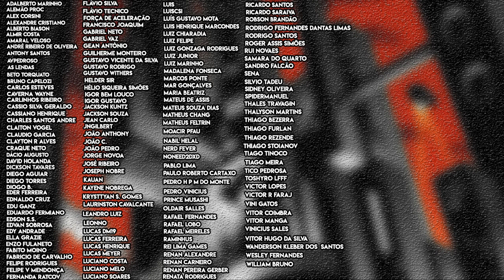BATMAN THE ANIMATED SERIES | A Busca do Demônio | Episódios 60 e 61 Resenha Crítica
Continuando com a nossa maratona de reviews/resenhas de Batman The Animated Series (Batman A Série Animada ou Batman O Desenho da TV), pela ordem cronológica da animação, passamos agora para os episódios 60 e 61 A Busca do Demônio (The Demon's Quest)

Quando Robin é misteriosamente sequestrado de seu campus universitário, Batman começa uma busca infrutífera ... até que ele se surpreende com o súbito aparecimento na Batcave de Ra's Al Ghul. Ra rapidamente revela que sua filha, Talia, foi raptada em circunstâncias similares às de Robin, sugerindo que as mesmas pessoas são responsáveis. Assim começa uma trégua desconfortável entre o Batman e "O Demônio".

Primeira Exibição
3 de maio de 1993 (Parte I); 4 de maio de 1993 (Parte II)
Ordem de produção:
60-61
Ordem de Exibição:
57-58
Serviços de Animação por:
Tokio Movie Shinsha
Escrito por:
Dennis O'Neil (Parte I)
Teleplay by:
Len Wein (Parte II)
História por:
Dennis O'Neil & Len Wein (Parte II)
Dirigido por:
Kevin Altieri

Bora para as curiosidades, detalhes e referências devidamente explicadas.

Valeu!